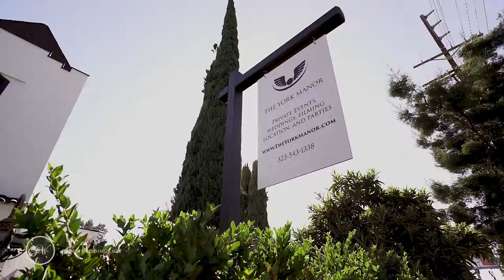The York Manor Wedding | Vanessa + Corey - IG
First Look -

The York Manor is a private event space, wedding venue, production rental facility, and a historic site in Highland Park, Los Angeles, California. The building's architects were Robert Train and Edmund Williams; it opened in 1913, originally housing a Methodist congregation. In 1936, the site became the "York Boulevard Church of Christ." The building was left empty in the late 1990s/early 2000s and acquired damage from disuse. In 2013 the building was leased by a music promoter and minimally renovated to become The Church on York Performing Arts Space. In May 2014 the City of Los Angeles forced the venue to shut down due to noise complaints, lack of permits, and underage drinking.[1]

The building was then acquired by Extraordinary Living – A Real Estate Collective, who described it as being "in an extremely neglected condition and needed a complete overhaul."[2] The entire building underwent a full-scale renovation which provided modern conveniences while preserving historical details and fixtures.[3] In 2014 the Cultural Heritage Commission of Los Angeles named the building as an official historical landmark, and it was reopened as The York Manor in the fall of 2015. The facility is now used for a variety of private functions including weddings, receptions, parties, anniversaries, baby showers, photo shoots, conferences, workshops, 501(c)(3) fundraisers, etc. The venue also includes a separate downstairs space called The Rembrandt, a "theater style club" available as an additional or standalone rental for performances.

About the Hermosillo Bar in Highland Park -
The Hermosillo is a neighborhood beer and wine bar in Highland Park, Los Angeles. Previously a night club with an infamous reputation, The Hermosillo now serves craft beer, 30 wines by the glass, and creative bar food.

Wedding Professionals -